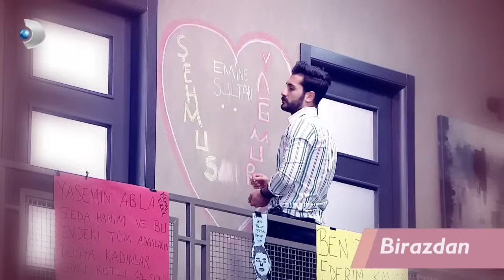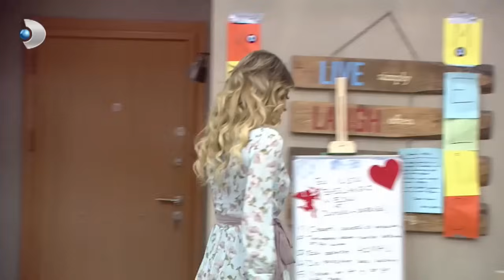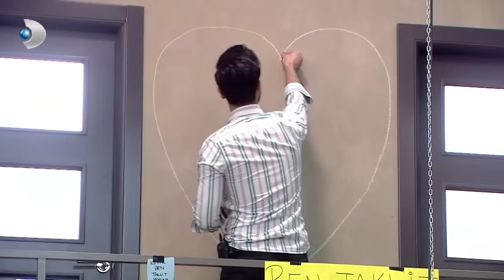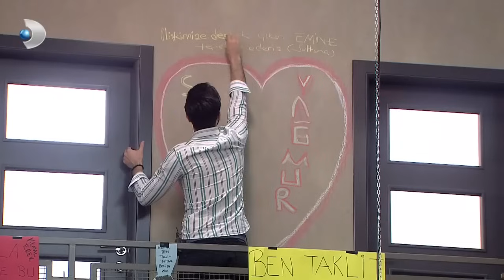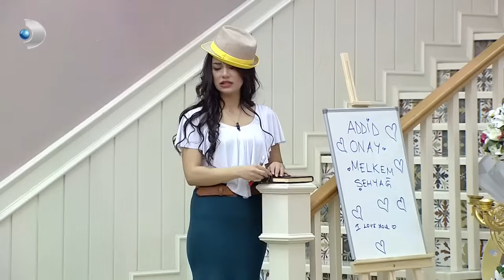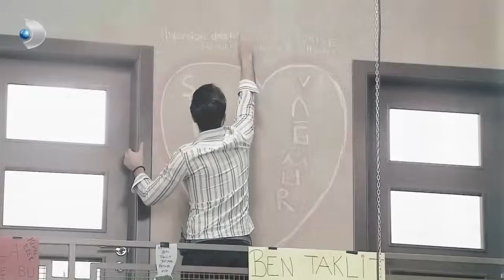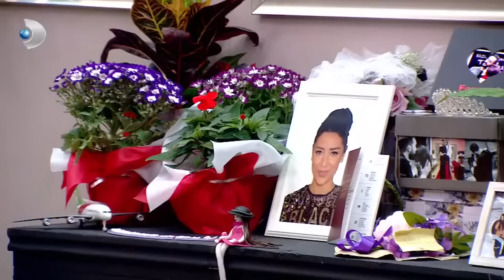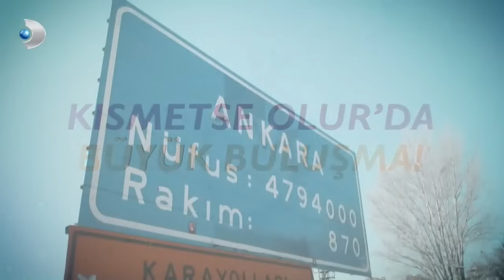Kısmetse Olur 30. Hafta 396. Bölüm - Full Bölüm